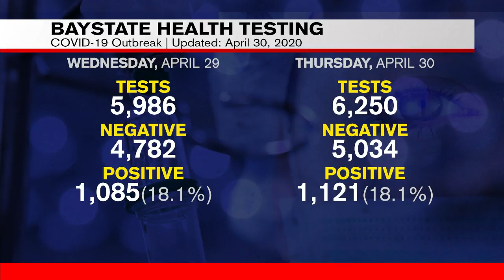Local healthcare providers release latest testing, hospitalization data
Local and state health officials continue to track the COVID-19 cases in the area